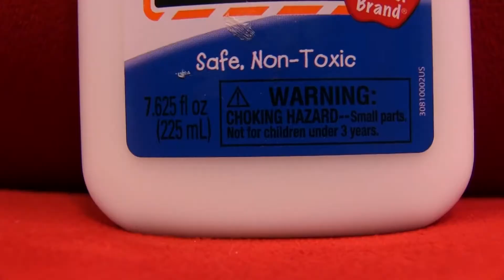SML Movie The Prank! #2